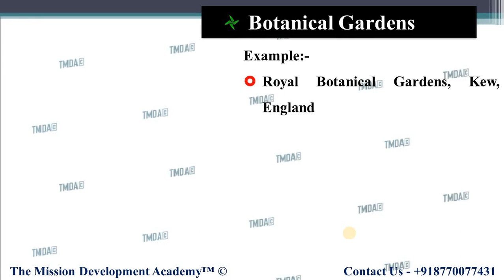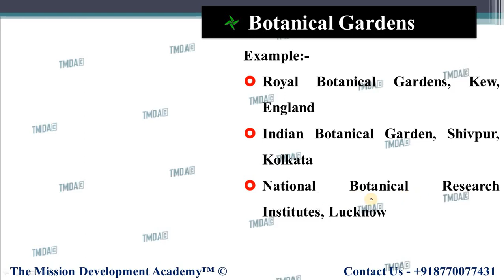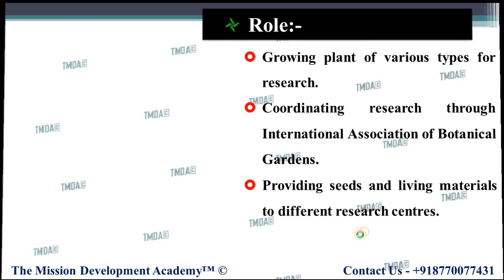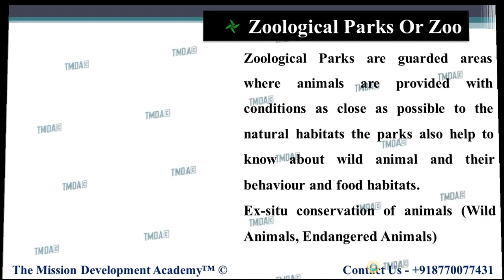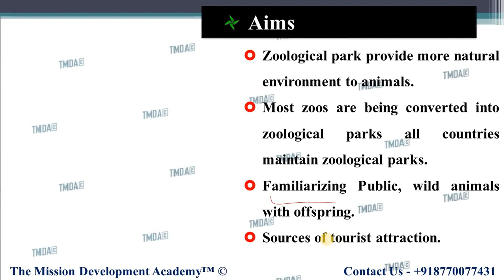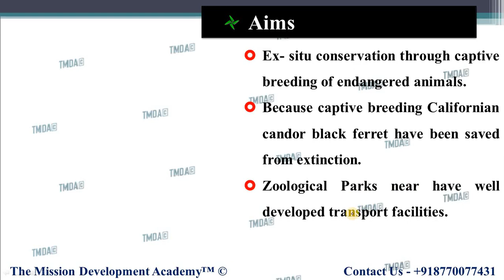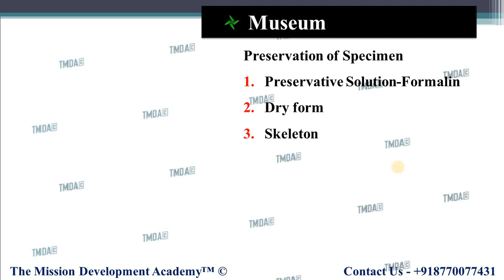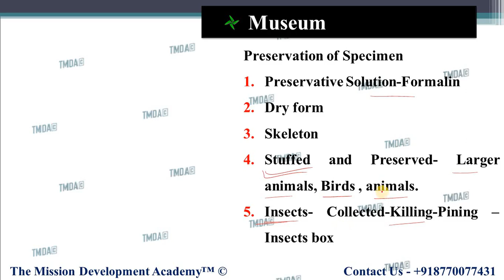BOTANICAL GARDENS, MUSEUMS, ZOOLOGICAL PARKS OR ZOOS || BIOLOGY || SCIENCE || 18 || TMDA